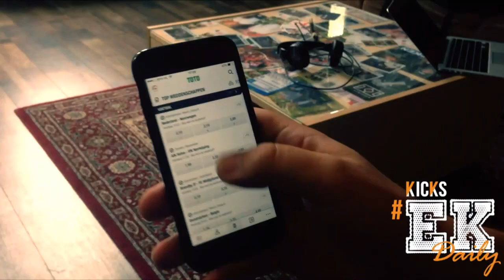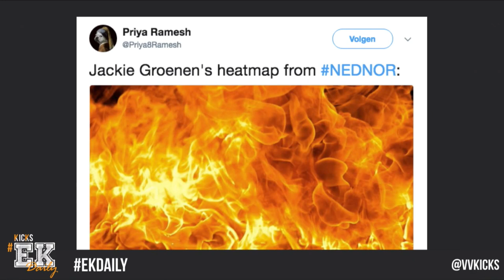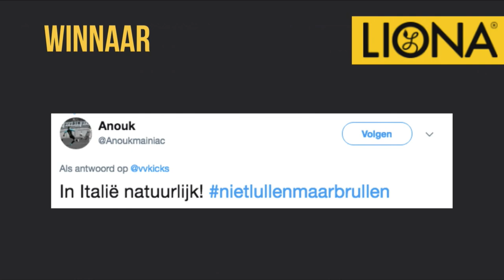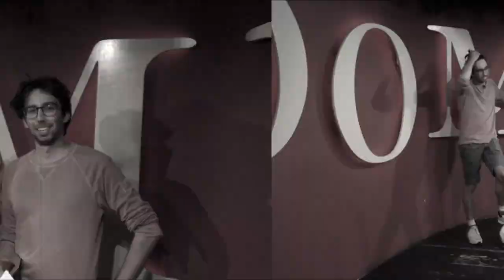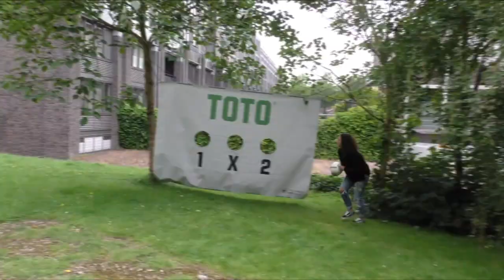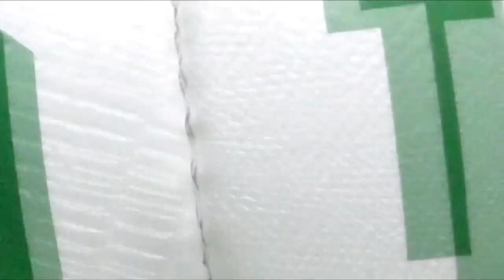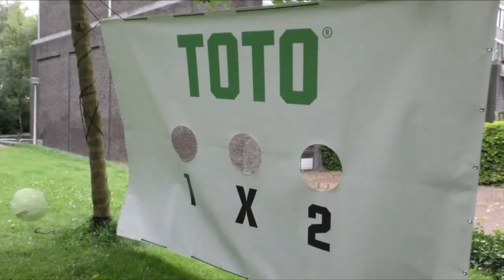EKDAILY E02 - Met o.a. Sanne van der Velden, Sanne van Dongen en Jean-Paul Rison - 16/07/2017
Tijdens het EK Vrouwenvoetbal hoef je niets te missen dankzij EKDaily van FC Afkicken, de KNVB en TOTO. In de studio schuiven interessante gasten aan uit de voetbalwereld, verslaggevers zijn op locatie bij alle wedstrijden en je krijgt een uniek kijkje achter de schermen bij de Oranje Leeuwinnen om zo onze speelsters nog beter te leren kennen. Daarnaast doen er ook nog eens talloze Bekende Nederlanders mee aan diverse spelletjes.

EK Daily wordt tussen 15 juli en 6 augustus elke dag om 20 uur uitgezonden op het YouTube-kanaal van FC Afkicken.

NIEUWE VIDEO’S
📺 Iedere vrijdag LIVE: vrijdagmiddagborrel om 16:30
📺 Iedere zondag LIVE: FC Afkicken om 20:00